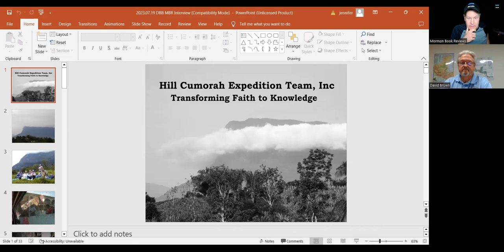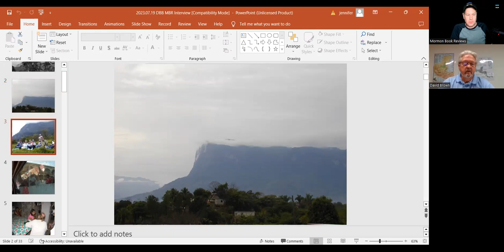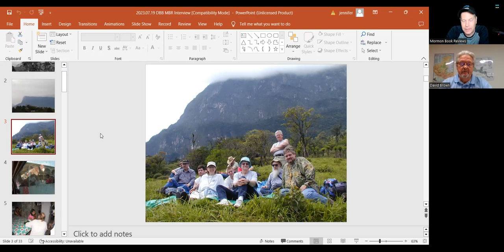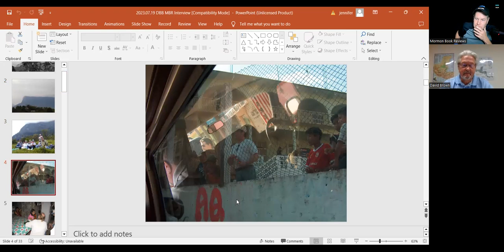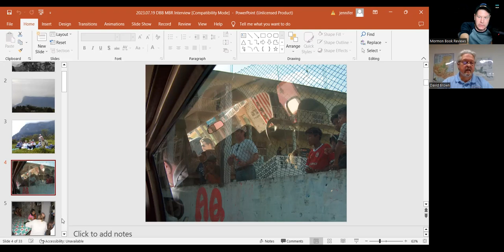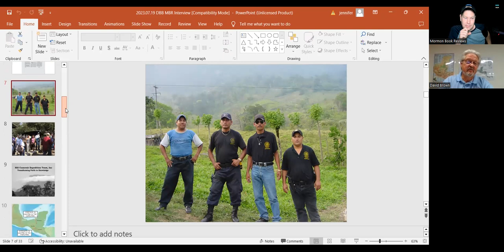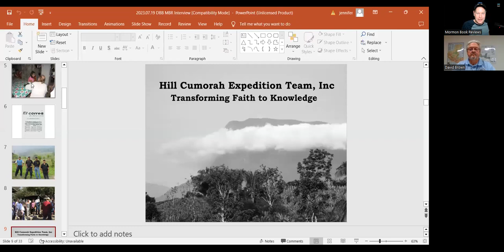Hill Cumorah Located in Mexico? w/ Pastor David Brown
I recently interviewed Pastor David Brown of Community of Christ. He is part of the Hill Cumorah Expedition Team. The group believes that they have found the location of the Hill Cumorah in southern Mexico!  I asked David to write a description about the project:

Thank you, Steven, for inviting me to be a part of this important channel. We are all on the verge
of ushering in a new wave of experiencing and practicing our Christian faith. Unity and Love are
the key components moving forward. This is quite different from the practice of differentiation
we have experienced over the last 200 years. It is time to focus on what unites us and to give all
glory and honor to Christ Jesus, the author and finisher of our faith.
This was my opportunity to introduce the Hill Cumorah Expedition Team; its founding, hope and
present activities. We sense that we are called to do the research that brings evidential truth from
the earth which validates the inspiration of Heaven received by Joseph Smith Jr. when he
translated the plates. It is our ultimate hope to be doing our part in furthering the purposes of
Christ’s Kingdom in these latter-days.

In 2019 I published a book entitled A Messiah Among the Maya: A Case for Christianity in Pre-
Columbian America. This book takes evidences from three Maya sites, and demonstrates the
story of Jesus in the Americas without once referencing the Book of Mormon. To me, that is the
strongest rational argument for the Book of Mormon—to provide evidences of its story without
having to reference it, letting the evidence stand on its own. My book can be found online at:

For more information about evidences that the Book of Mormon story took place in
Mesoamerica, here are links to video presentations concerning those evidences which can be
found on both Rumble and YouTube: